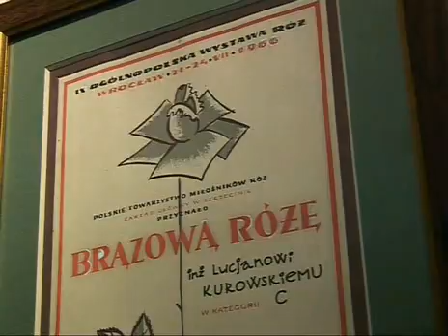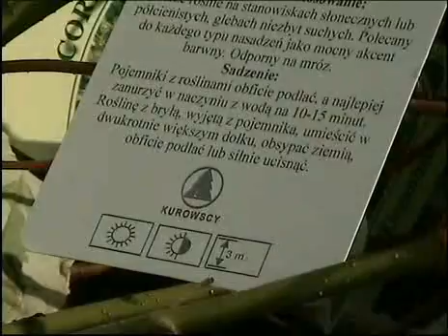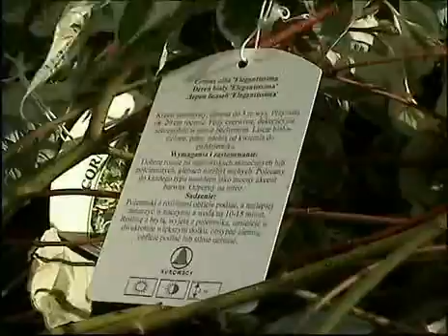Gospodarstwo Szkółkarskie Grzegorz Kurowski cz. 1